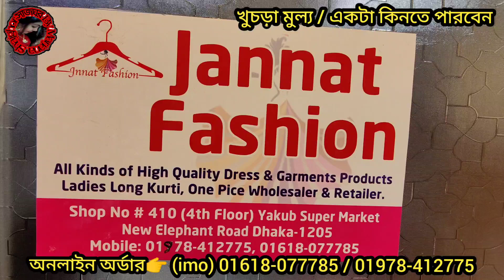জয়পুরি লং গাউনের হিট কালেকশন মাথা নষ্ট প্রাইজে।পাইকারি কিনতে কল করুন